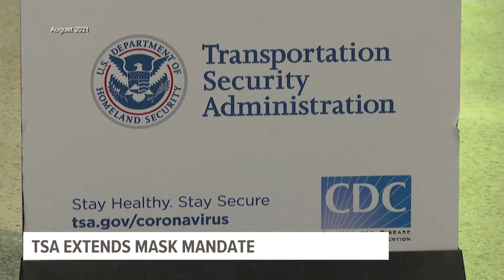Yes, you still have to wear a mask on planes, trains, and public buses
The federal mask mandate on airplanes, public buses, and other mass transit has been extended through May 3.